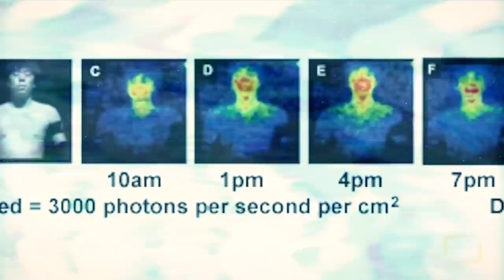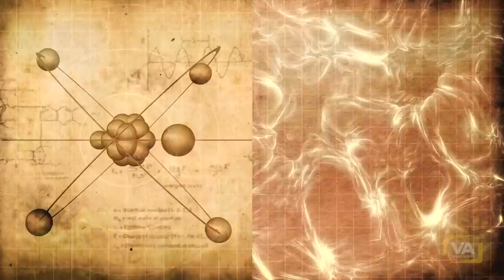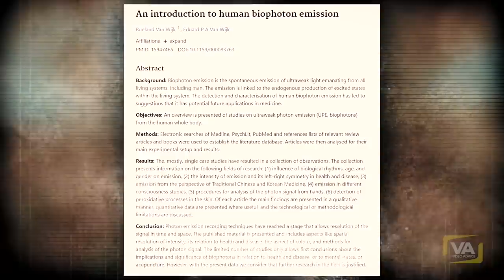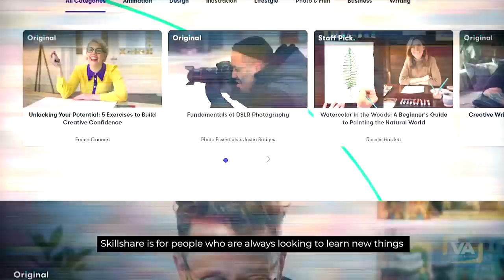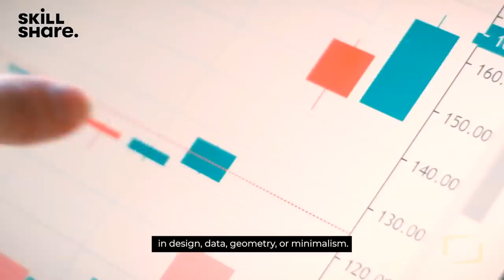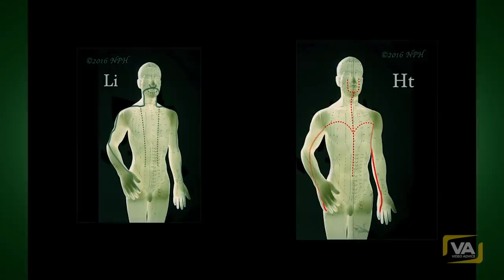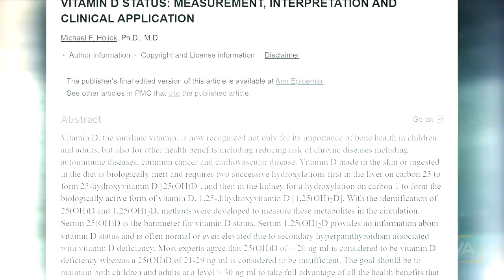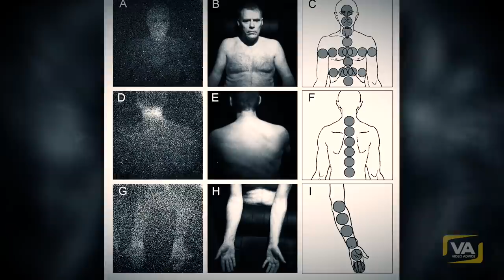The "Magic" of 4:04 pm | THE HIGHEST VIBRATIONAL FIELD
0:00 The Magic of Your Body
2:05 Energy Medicine
4:43 The Key To Your Health
6:37 A word form our sponsor
7:44 Your Biophoton Field
9:43 Have You Ingested Healthy Light Today?